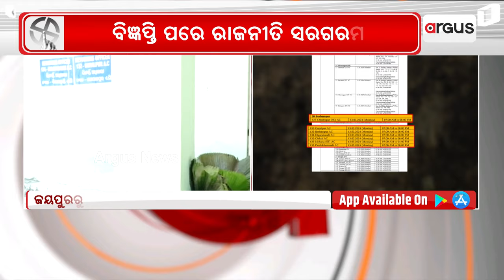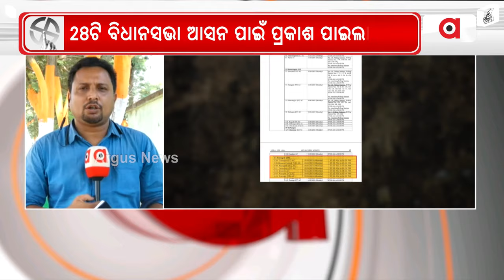ବିଜ୍ଞପ୍ତି ପରେ ରାଜନୀତି ସରଗରମ || Election 2024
ପ୍ରଥମ ପର୍ଯ୍ୟାୟ ନିର୍ବାଚନ ପାଇଁ ବିଜ୍ଞପ୍ତି ପ୍ରକାଶ ପାଇବା ପରେ ରାଜନୀତି ଆହୁରି ସରଗରମ ହୋଇଛି ।